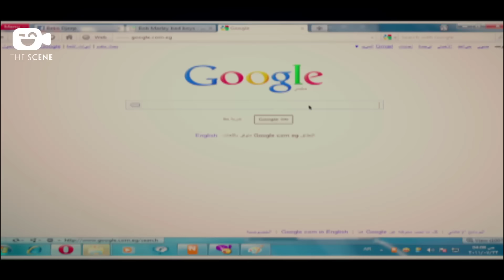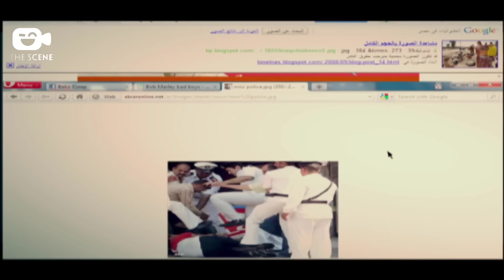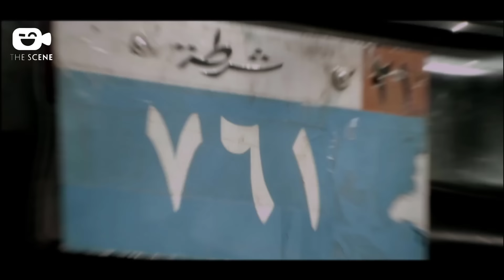حصرياً فيلم تامر حسني الجديد | فيلم بحبك ليه 2024 | بطولة تامر حسني